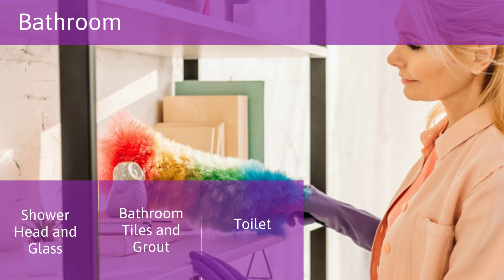What Is A Professional House Cleaning Checklist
Cleaning your home is time- consuming process that requires a lot of elbow grease. Regular cleaning is vital to maintain household hygiene and a quality indoor environment. Here is a checklist by a professional that will help you to save your time and energy and give you spick and span results. It is possible to forget about some vital areas when you have so many spots to clean in your home.  If you don’t want to take any chances, following a professional house cleaning checklist is advisable. You can also hire professional bond cleaners in Geelong. For additional information, one can visit the link given below.